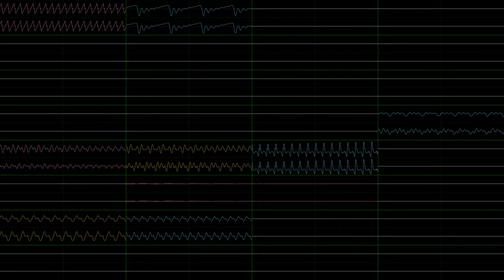Pokemon Scarlet & Violet Trainer Battle Theme (JummBox SoundFont cover ["JB Sounds"]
This is a JummBox SoundFont cover of Pokemon Scarlet and Violet's Trainer Battle Theme, made with OpenMPT and my JummBox SoundFont and a MIDI by Cat333Pokemon which I think sounds better than even the official track under this SoundFont. I used nyanpasu64's corrscope at 4096x2304p56 with 192kHz 64bit float stereo channel audio and 96kHz 64bit float quad master audio with CRF1. This was done at max safe h264 quality. I used Forest reverb in OpenMPT (to fit the game) for the master audio plus the other effects. I used 1/256ths quanitzation via Advanced Options, plus 1024 pattern size and the MIDI import ticks per row was set to 16, all to preserve the most detail.